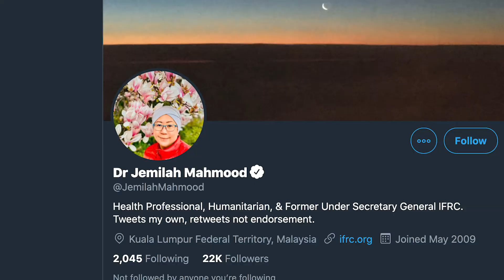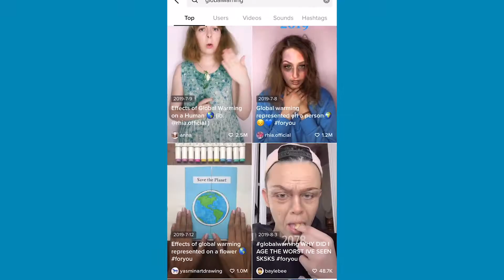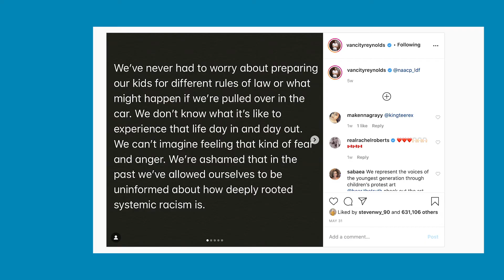Navigating Advocacy Through Social Media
From feminism, humanitarianism, to racial equality and environmentalism, advocacy groups are taking to social media more frequently than we've seen in year's past to achieve desired public policy results - and for good reason.  On this week’s episode of Moment of Influence, we take a look at the individuals and organizations who’ve made a societal impact the past few years with their steadfast efforts to create change and create it fast.

A BIT ABOUT THE INFLUENCE AGENCY
The Influence Agency is a team of digital marketing professionals that specialize in custom digital advertising strategies for brands and influencers around the globe.

Over the past decade, we have developed and delivered a wide range of both online marketing programs for both SMBs and some of the biggest brands in the world alike, with results that consistently eclipse expectations.

We use a combination of both traditional digital, as well as influencer marketing strategies to maximize the reach of every campaign.

We absolutely LOVE what we do, and pride ourselves on being not only the top Influencer Marketing Agency in Toronto, but one of the industry leaders in the digital marketing world.